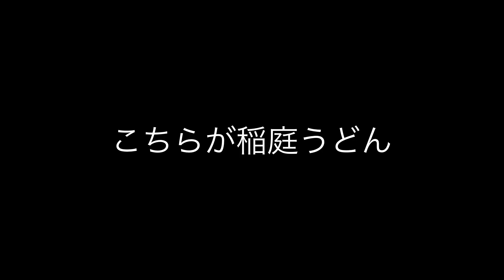20221202 lunch at つるすけ